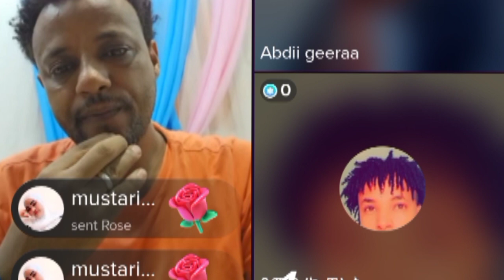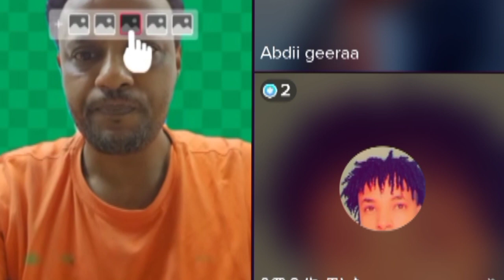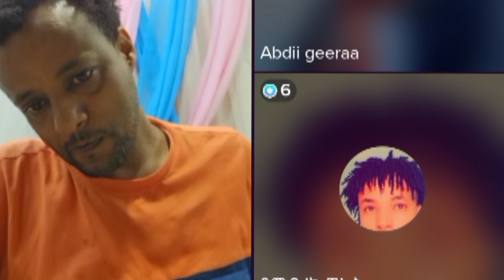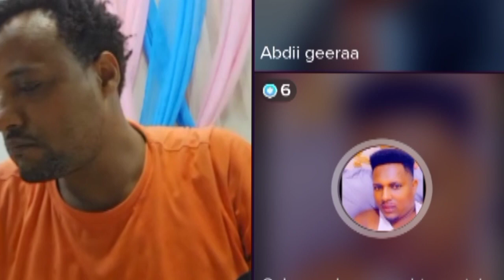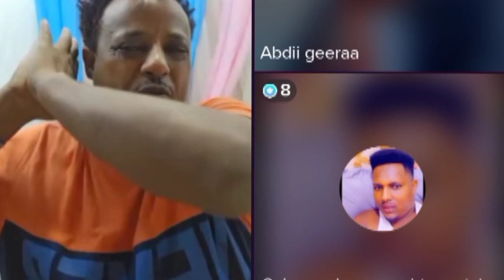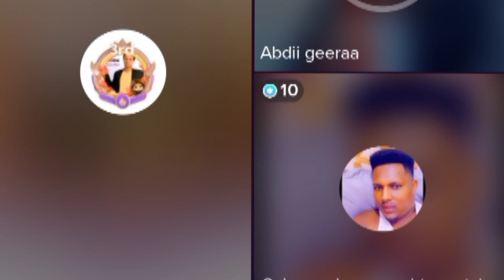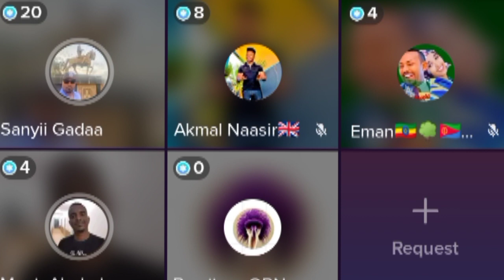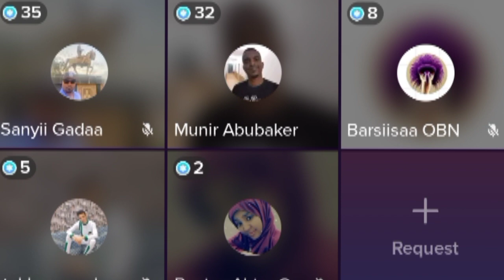Ummuu Firootu Mubarak Arabasisaa jiraa Jedhani ijoolen jimma Ummu firoo irrati Loli baname😳😱